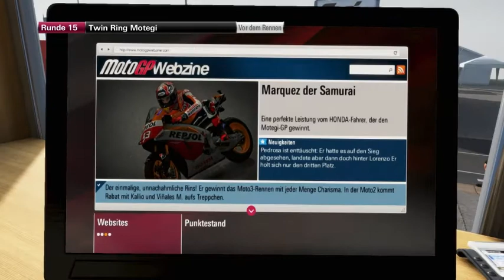Let's Play MotoGP 14 Karriere|#025(German HD)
Da muß ich noch üben! :)